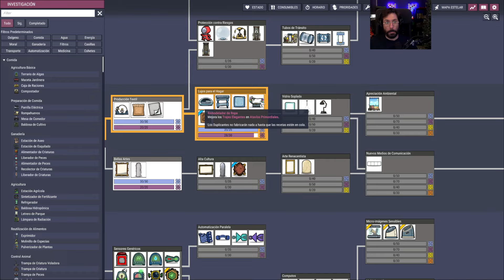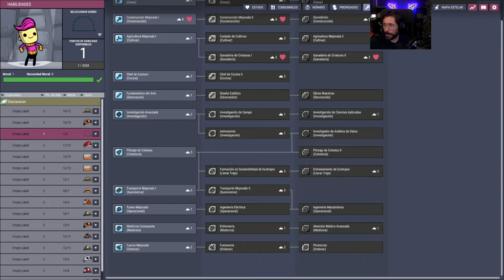CICLO 87 | OXYGEN NOT INCLUDED THE FROSTY PLANET T18 09 Gameplay Español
OXYGEN NOT INCLUDED Gameplay Español
💸 Enlace Amazon para apoyar el canal